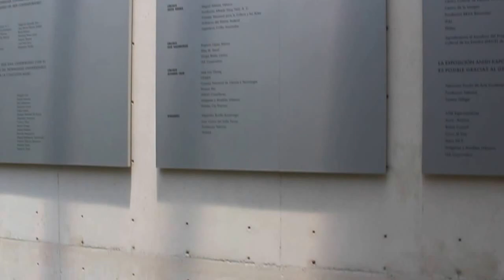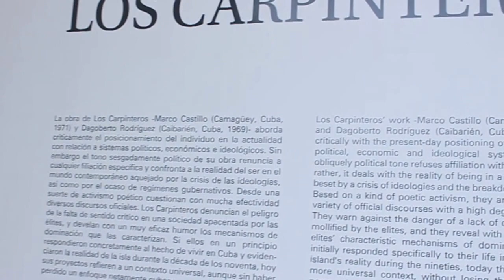FIRST VLOG!! 06.05.2016 Museum day / itsmaiteg / Maite Gómez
So I hope you guys liked this blog! of course I'll start trying to talk in my future vlogs! I've been having problems with space in my computer, so I wouldn't been able of filming, I have so manny things planned for you guys! PSST: even a collab! I hope I solve this problems soon!

If you see this comment "I like pizza"

XO